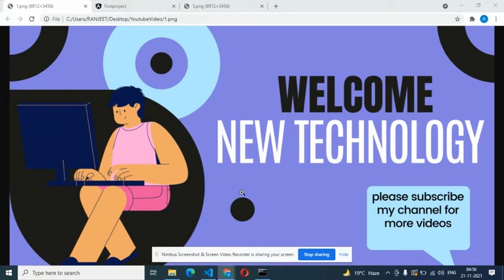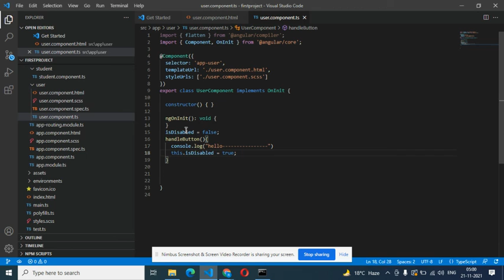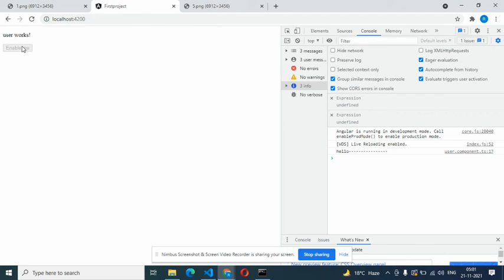Event Binding in Angular in Hindi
Event Binding Explained ,
 Event Binding in Hindi,
Event Binding,Event,
 Binding,
Event Binding in Angular 12 ,
 Event Binding - Data Binding ,
Event Binding with example,
 Data Binding Angular In Depth (Hindi),
Best Angular Tutorial in Hindi ,
 Property Binding in hindi ,
 Property Binding in angular in hindi ,
Property Binding Vs Interpolation ,
Property binding in Angular 12,
Property binding in Angular 2 ,
Property Binding in Angular 6 ,
Angular in Hindi ,
 Property Binding Example in hindi,
Angular 12 Tutorial For Beginners  Property Binding,
Angular 12 Hindi tutorial Property Binding,
String Interpolation in Angular 12 ,
String Interpolation in Angular in hindi,
String Interpolation in Angular 12 in hindi,
Property Binding in Angular 12 in hindi,
 Property Binding Vs Interpolation in hindi,
 Angular in Hindi String Interpolation ,
 Angular 12 Tutorials in Hindi
Reactive forms Angular 12
Validating form input Angular hindi
Communicating with backend services using HTTP in Angular
angular folder structure in hindi
folder structure in hindi angular
angular 12 app set up  in hindi ,angular 12 app install in hindi ,
Angular 12 Tutorial in Hindi ,Angular 12  Hindi  tutorial,
angular introduction , Angular  Property binding
Angular Components
Angular interpolation
Angular Template statements
Angular Transforming Data Using Pipes
Angular Property binding
Angular Attribute, class, and style bindings
Angular Event binding
Angular Two-way binding
Angular Template variables
Angular Built-in directives
Angular Attribute directives
Angular Writing structural directives
Angular Dependency injection in Angular
Angular Dependency providers,
Angular 12 rxjs observable hindi,
rxjs observable map angular 12  ,
rxjs observable filter angular 12,
Angular Angular Routing
Angular Common Routing Tasks
Angular Using Angular routes in a single-page application
Angular Creating custom route matches
Angular forms in Angular
Angular Reactive forms
Angular Validating form input
Angular Building dynamic forms
Angular Internationalization
Angular service worker
dom mainupulation in angular
Angular Complete Course: In this video, I will explain to you everything you need to get started with the Angular framework. Angular is a very popular framework used to create single-page applications (SPA). This video will cover an Angular Project in Hindi wherein we will be building a client-side Todos List app from scratch
In this tutorial we are going to learn, Angular 12 Tutorial  For Beginners in Hindi
MySQL UNIQUE Constraint hindi
MySQL PRIMARY KEY hindi
MySQL FOREIGN KEY hindi
MySQL DEFAULT hindi
mysql default hindi
MySQL CREATE INDEX Statement hindi